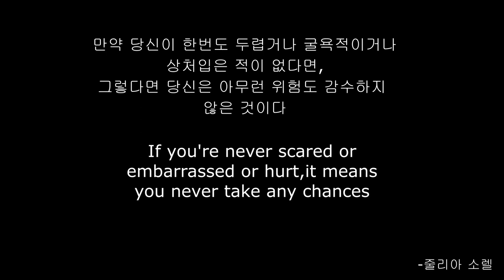외국인 가짜사나이 2기 지원합니다 !! 문제있는 인성 고쳐주세요!!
이번 영상은 “가짜사나이”라는 프로그램에 지원영상입니다 .
제가 꼭 합격해서 여러분들께 먹방뿐만이 아닌 다양한 모습 보여드릴수있는 기회가 되길 진심으로 바랍니다..
먹방 영상은 아니지만 재미있게 끝까지 봐주세요.
감사합니다.❤️

This video is a support video for a program called "Fake Man."
I sincerely hope that I will be able to pass and show you various sides of me, not just eating show.
It's not a mukbang video, but please enjoy it until the end. Please give me a lot of support. Thank you.❤️